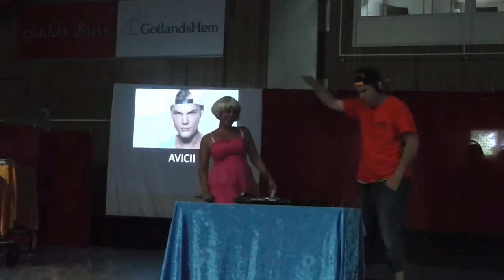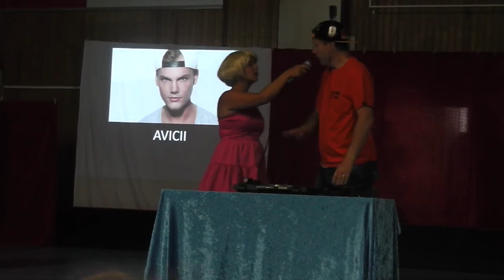Skolstart 2015 Atheneskolan - Avicii - Vatten